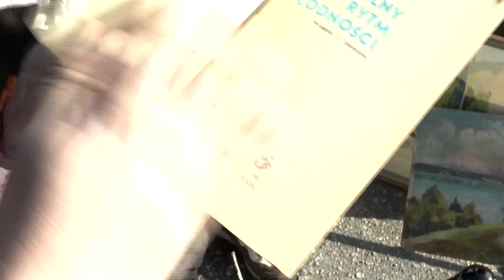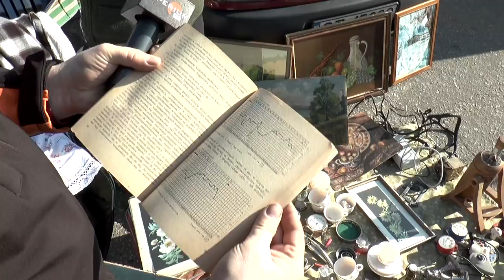Z KAMERĄ WŚRÓD LUDZI: Na targowisku